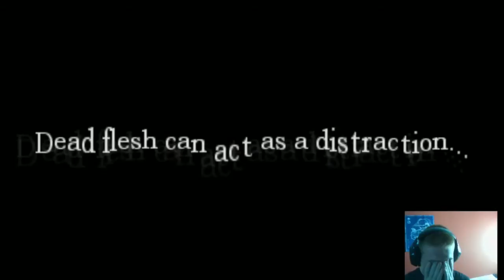Amnesia The Dark Descent Playthrough Episode 6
Welcome to Survival Society

join our website for 20 points and be able to join our server and play with friends and make new ones check us out on either the website or @
the ip for the server is all available to you there :D